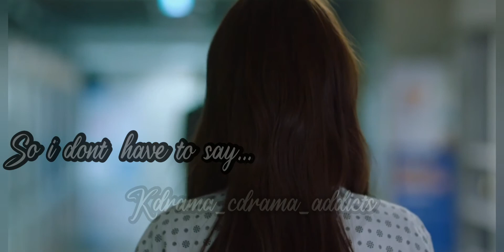Doom at your service | epi 7 | where did he go?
anneyo to all of you, This is to entertain kdrama and cdrama fans all over world and thank you all for being part of this.

This video belongs to the respective owners of the drama, we only edit the clips of the drama  to bring joy to our crazy drama fans and to entertain them, no offence.

THIS VIDEO IS TAKEN FROM THE DRAMA DOOM AT YOUR SERVICE AND THE SONG NAME IS "THE ONE THAT GOT AWAY" JUST TRIED THIS COLLAB AND IT CAME OUT WELL AND HERE IT IS.

Whatsapp status
doom at your service
korean edits
kdrama edits
parkboyoung